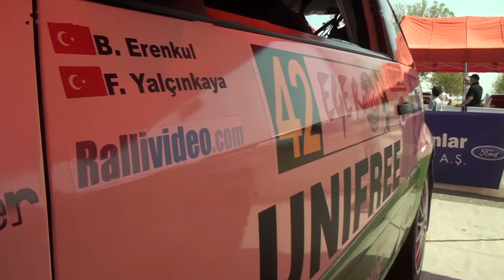Ege Rallisi 2012 / Burcu Burkut Erenkul - Fatih Yalçınkaya / Ford Fiesta ST